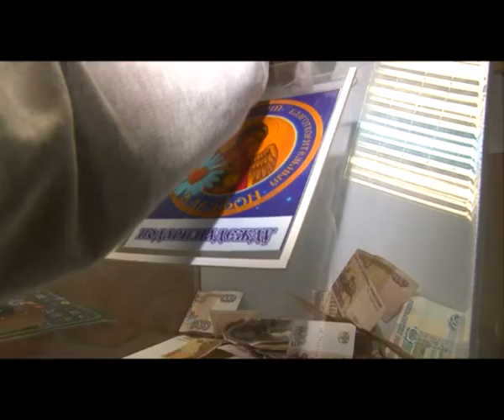КунгурТВ 27 11 2017 «Подари надежду» Благотворительный рождественский марафон